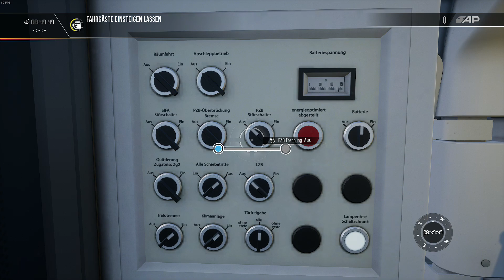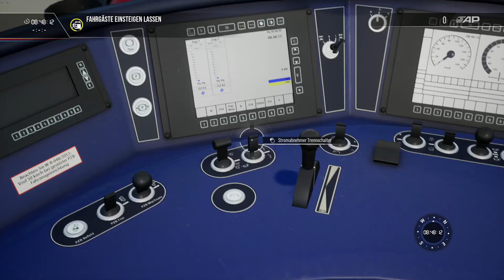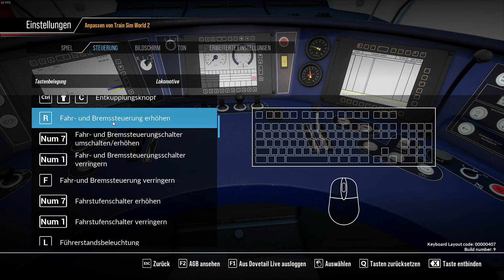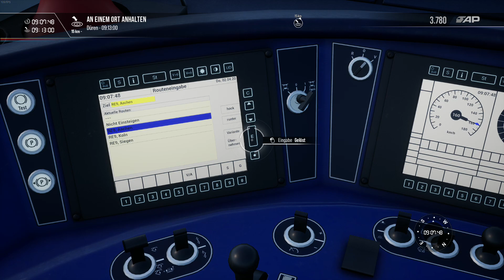Train Sim World 2 :: Einstellungen, 1. Fahrt und viele viele Fehler der Entwickler :(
In diesem Video zeige ich kurz den neu erschienen Train Sim World 2.

Leider hat man sich seitens der Entwickler sehr wenig Mühe gegeben und viele Fehler, sogar leicht vermeidbare Flüchtigkeitsfehler, auf die Spieler losgelassen. In diesem Video gehe ich auf ein paar von mir gefundene Fehler ein. Vielleicht entdeckt ihr noch welche?

Seid gespannt - weitere Videos folgen.